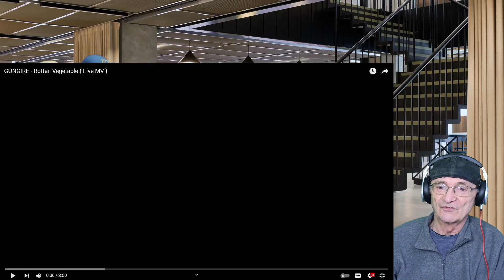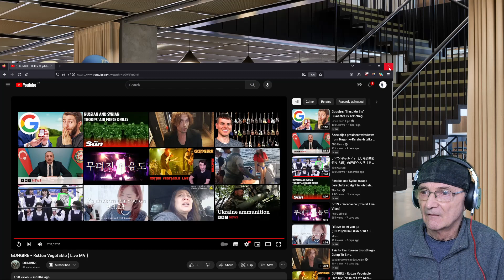GUNGIRE - Rotten Vegetable (Live) (Reaction)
GUNGIRE - Rotten Vegetable (Live)
Old Mr B (Reacts) Thank you ramair3judge for the link

GUNGIRE - Rotten Vegetable (Live MV )
directed by K from The Number Zero
filmed by K from The Number Zero,  Saskia

Vo.NANA
Gt.Matsu
Ba.Taichi

Support Drummers.
sujk、みっちゃん(Wildogs)

Music
SONG
Rotten Vegetable
ARTIST
GUNGIRE
LICENCES
Eggs Co., Ltd. (on behalf of GUNGIRE)
Get YouTube Premium
Music